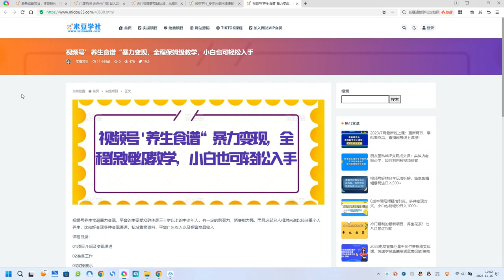视频号’养生食谱“暴力变现，全程保姆级教学，小白也可轻松入手